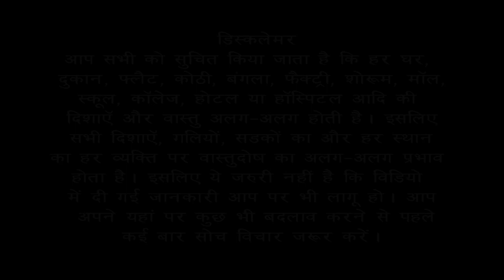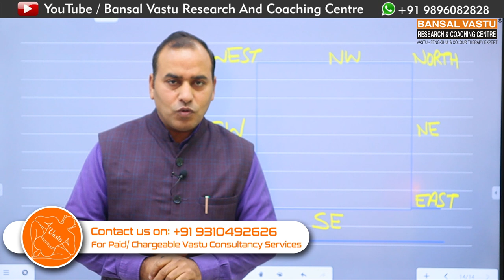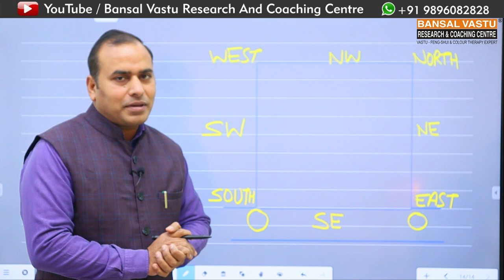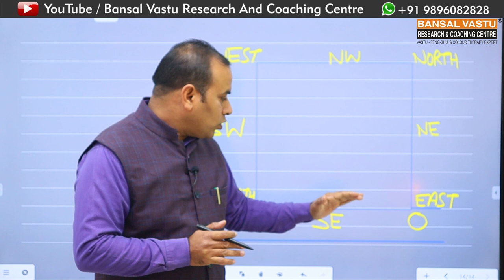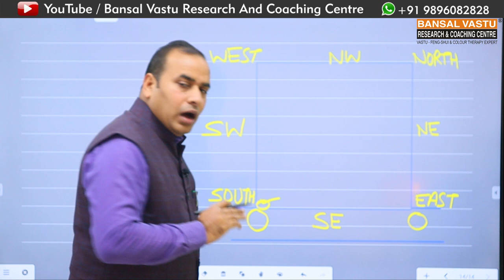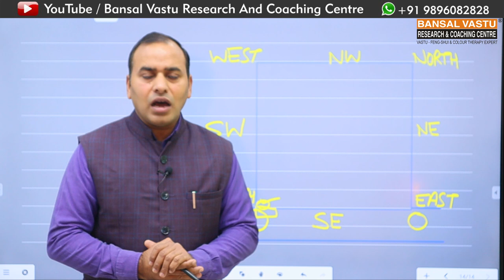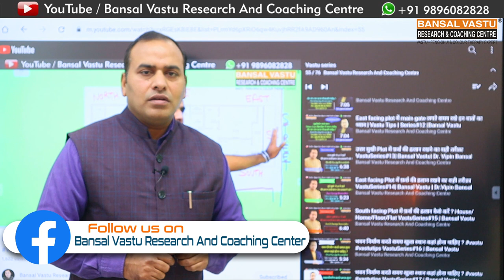Vastu Solution for Shop / Showroom Part-3 | South-East Facing Shop | Bansal Vastu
आपकी दुकान के लिए वास्तु समाधान भाग-3
Vastu Treatment for South-East facing Shop / Showroom / House / home / plot / building.
ForVastu Consultancy on Residential, Commercial, Industrial Buildings(Online or Site Visit)
Youtube :  Bansal Vastu Research And Coaching Centre